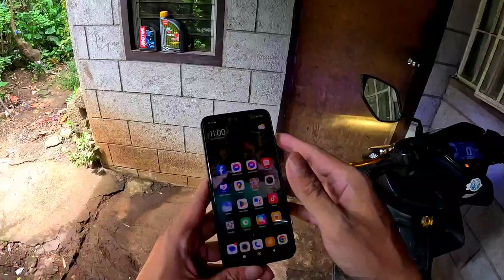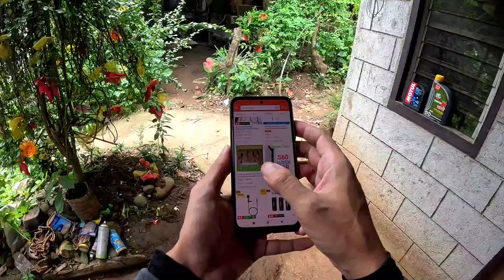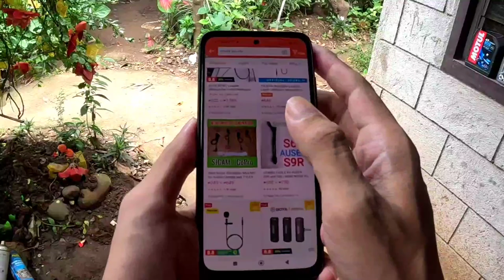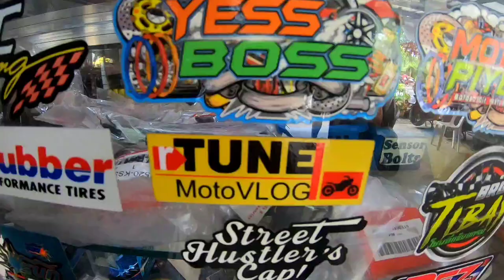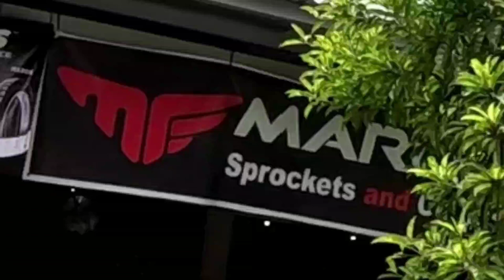Working na ulit Purple Panda mic | Maruti Sprocket | Resing Boi mic | rtunemotovlog